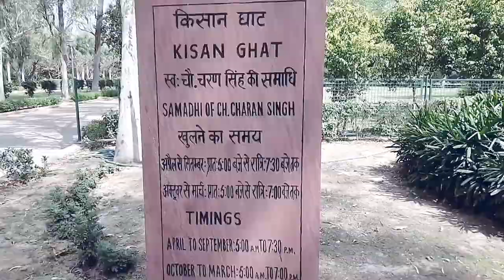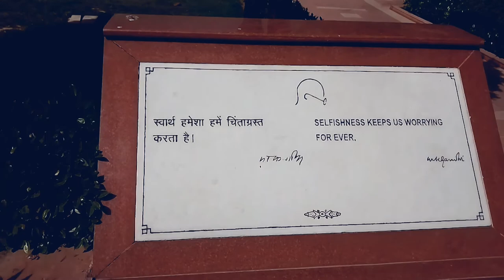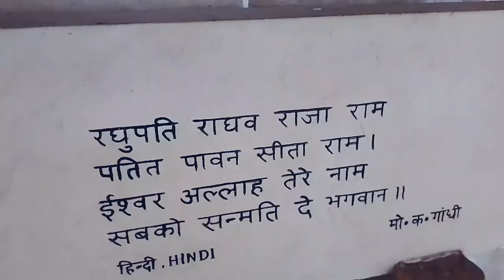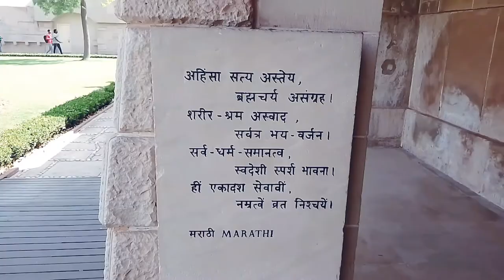Rajghat Delhi Wikipedia,Who built Rajghat,Rajghat, Varanasi,Rajghat close day,10 ,my first vloge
hello dosto aaj ka es video m hum aap ko batana ja rha h Rajghat ka bara m.

video hilight

Rajghat in which state
Rajghat Ticket price
Rajghat close day
10 lines on Rajghat
Nehru samadhi name
Few lines on Rajghat in English
# video kasa uplode kra
Rajghat close day
#"Nice place to visit...